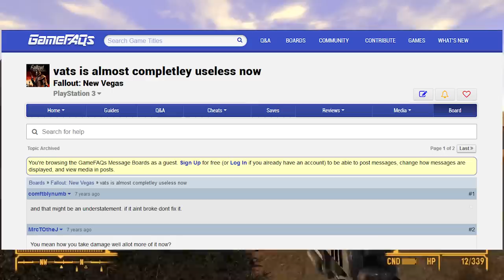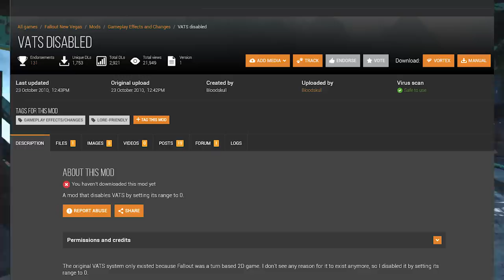Fallout: The REAL History of V.A.T.S.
This totally serious and not-at-all-a-parody of a videogame essay has been long overdue. Somebody has to put VATS-users in their place.